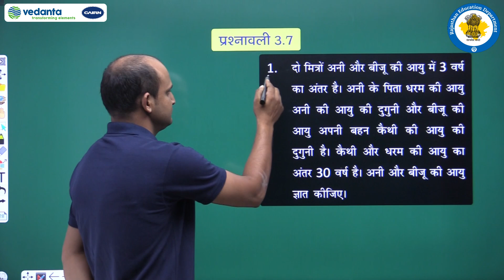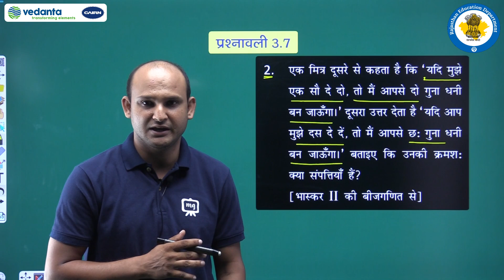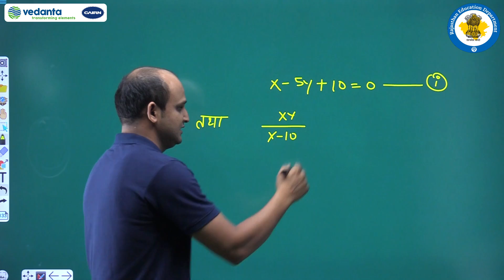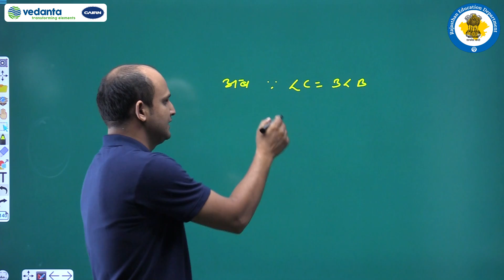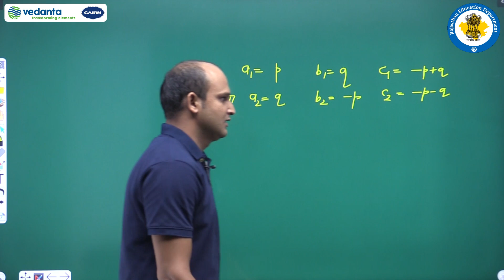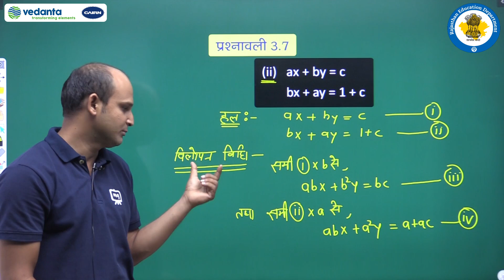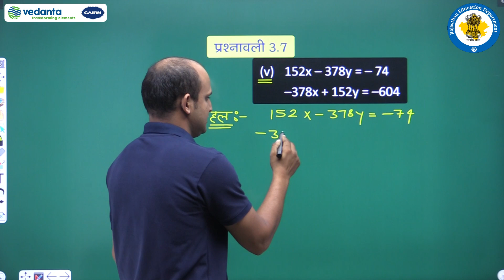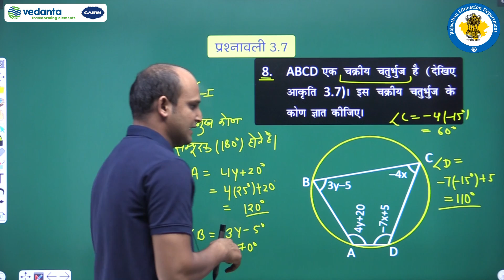Class 10\Maths\03. दो चर वाले रैखिक समीकरण युग्मClass 10\Part 21